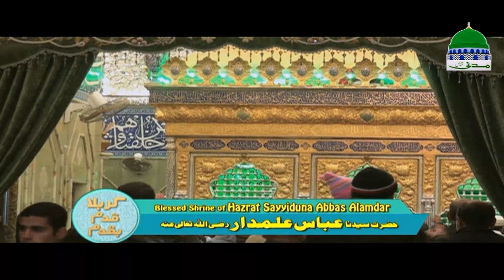Islam - Ziyarat Hazrat Abbas Alamdar - Karbala Qadam ba Qadam Ep 09 - Karbala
Madani Channel arranged a very interesting and informative program of "Karbala Qadam ba Qadam" specially prepared on the event of Ashura e Muharram.

This part discussed on the topic of "Ziarat Hazrat Abbas Alamdarرضی اللہ تعالیٰ عنہ" episode 09

Let see what Abdul Habib Attari narrating amazing information

Muharram ul Haram is the first month of Islamic calendar and having valued sacred virtues for the Muslims of the world

This month having strong historical background in the Islamic history and Islamic society (before and after birth of Islam)

Most historical and important incidents which experienced with the several Prophets of ALLAH happened in this sacred month during their tenure

These all incidents occurred during the first 10 days of the Muharram ul Haram, especially 10th of Muharram ul Haram